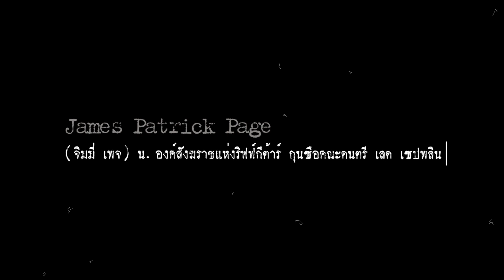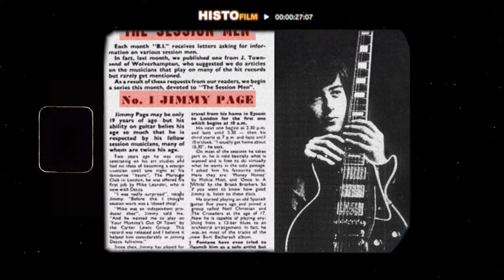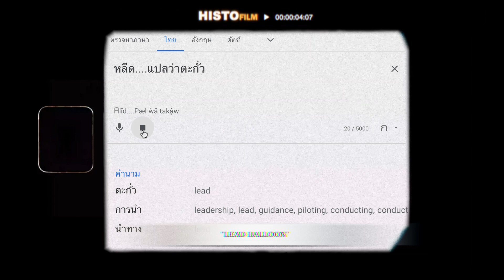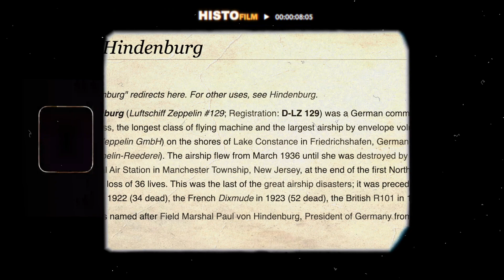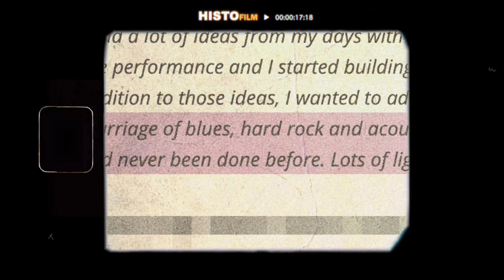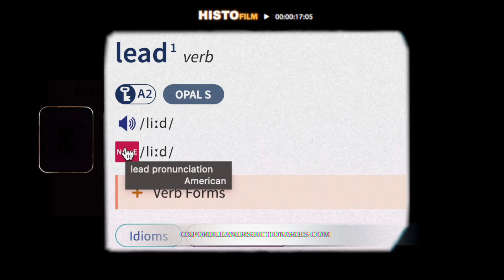[EP.3] ประวัติ Jimmy Page | การเดินทางก่อนก่อตั้งคณะ Led Zeppelin (Part.1/2)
Line (สำหรับสั่งเสื้อยืด) : Historocktv (ไม่ต้องมี@)
ปล.สินค้า Historock และ Doctor Stones ไม่เคยมีการเปิดจำหน่ายตามแอปพลิเคชั่นช็อปปิ้งต่างๆ หากพบเห็น = ปลอม / ของแท้มือหนึ่งเปิดให้สั่งทางไลน์ดังกล่าวนี้เท่านั้น